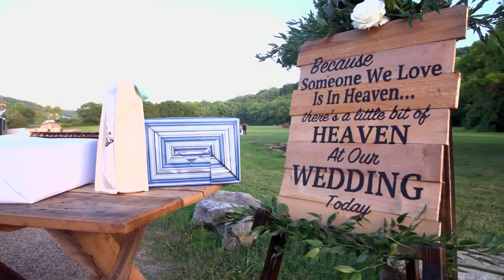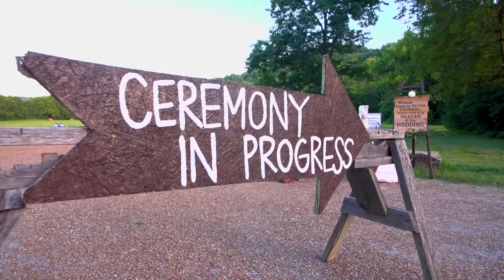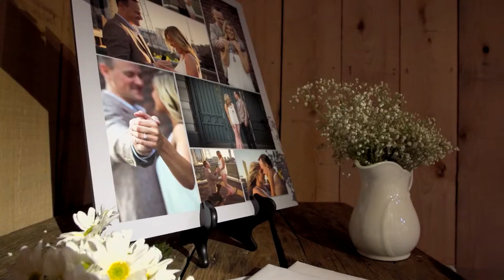Corri + Elijah Wedding Trailer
Wedding captured by Zane Karl Studios at Green Door Gourmet & Organic Farms in Nashville, TN